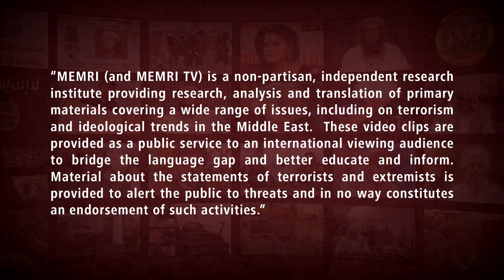South African MP Ahmed Munzoor Shaik Emam: We Will Not Allow You To Make It A Jewish State!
South African MP Ahmed Munzoor Shaik Emam of the National Freedom Party said in a February 14, 2024 parliamentary debate, which was uploaded to the parliament's official YouTube channel, that if the Democratic Alliance hands over the city of Cape Town "to the Zionists, the city of Cape Town will be a bloodbath." He added: "We will not allow you to make this a Jewish state!"